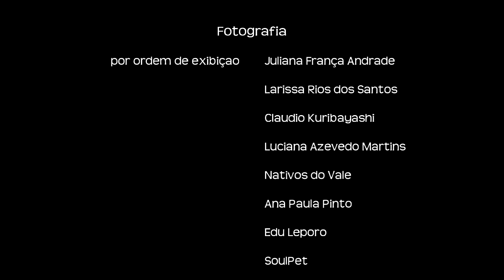Cleópatra Breezy | 02/01/2007 - 13/11/2016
Cerimônia de despedida da Cléo no Rio Juquiá, Juquitiba - SP, em 27/11/2016.

Turismo 4 Patas, evento Patas na Trilha 81 - Edição de Aniversário